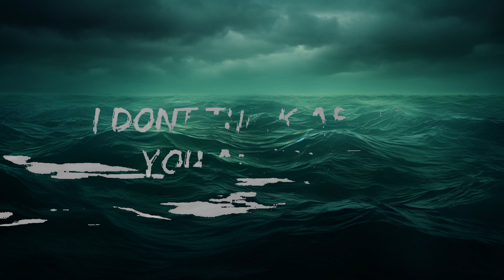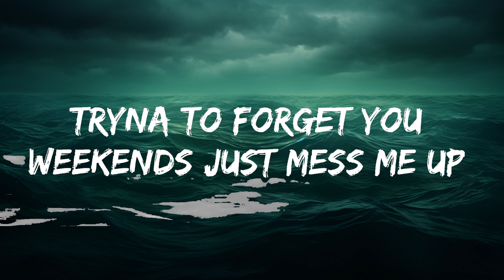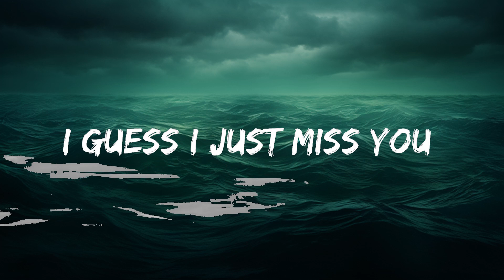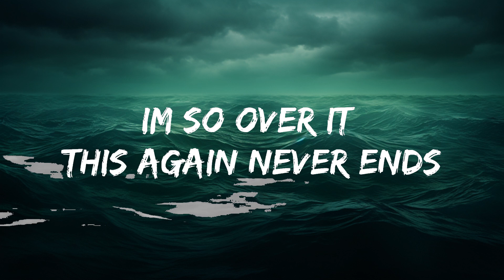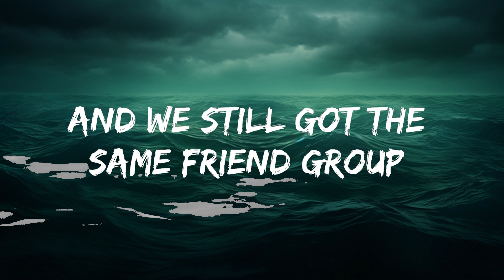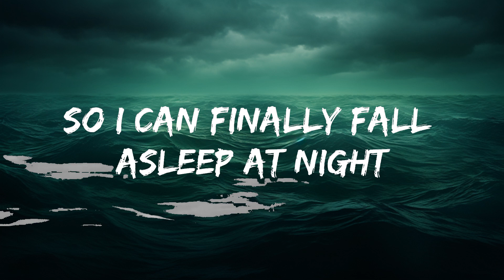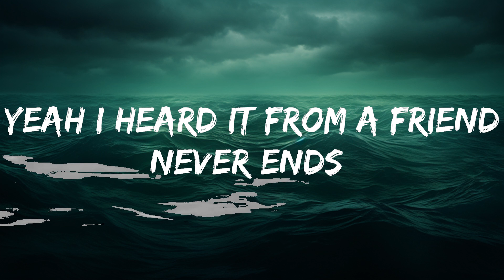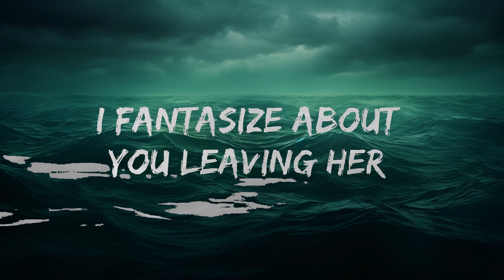Rachel Lorin - Mutual Friend (Lyrics) [7clouds Release] | 25 Min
​🎧 Rachel Lorin - Mutual Friend (Lyrics) [7clouds Release]

🎤 Lyrics: Rachel Lorin - Mutual Friend

I had to bleed
to see
that the problem wasn't me
All the tears
and screams
Finally someone hears me
Sitting sad in your car in December,
you let me open up to a perfect stranger
you were my pain killer
it felt like I’d known you forever

Yeah we both carry baggage
Can we reverse the damage?
Can we just go back, back in time?
Chorus:
Both of our hearts keep on breaking
Our life lines keep on fading
And I know in my heart we can make it
And I can stop your aching
If you can stop mine

Broken wings
Bad dreams
Our clouds had no silver lining
My inner peace, deceased
Ripped your shirt to stop the bleeding